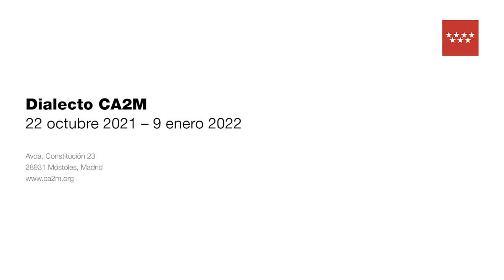DIALECTO CA2M. 22 octubre 2021- 9 enero 2022.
En un minuto, un resumen de la exposición Dialecto CA2M, que reúne 400 obras de más de 250 artistas, en un recorrido desde las vanguardias históricas hasta el presente inmediato. Te lo cuentan Manuel Segade, director del Museo CA2M y Tania Pardo, subdirectora del Museo CA2M.

Etiquétanos